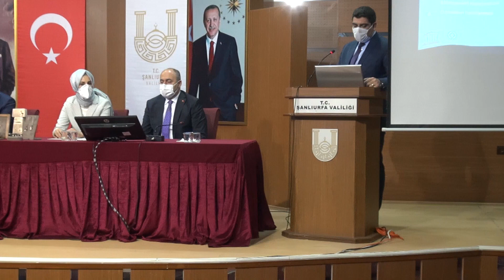Şanlıurfa Turizmi Geliştirme AŞ Yönetim Kurulu Toplantısı